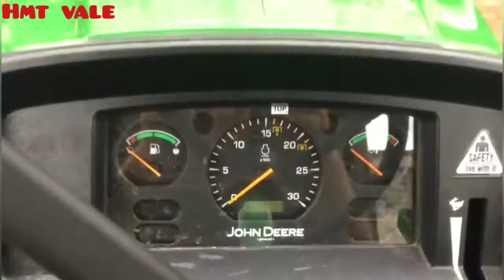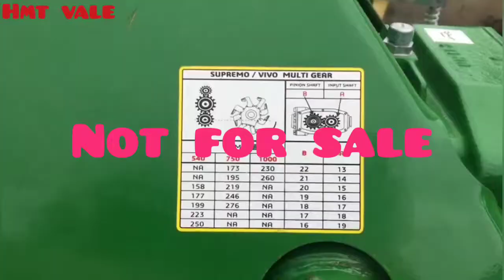Jhon deere 5310 ll 2021 ll hmt ll rotavator ll walk around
Jhon deere 5310 model 2021
Landforce rotavator 2021